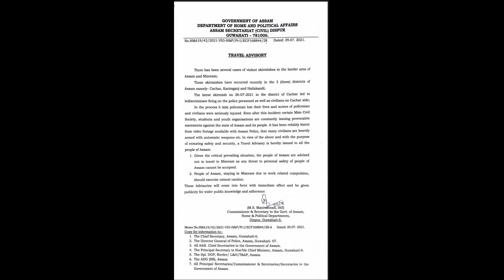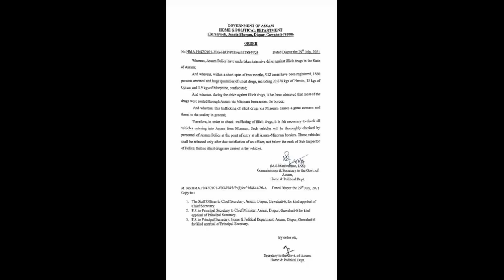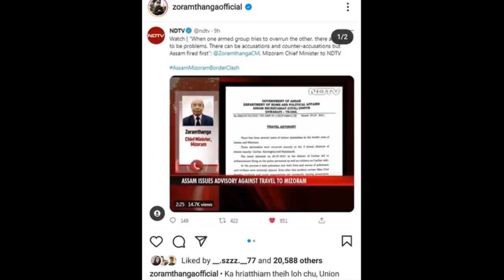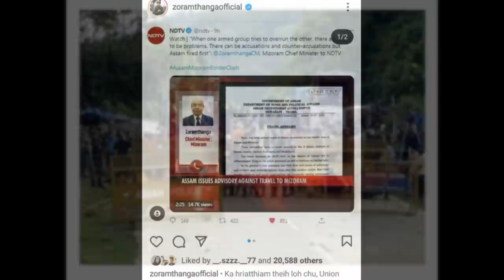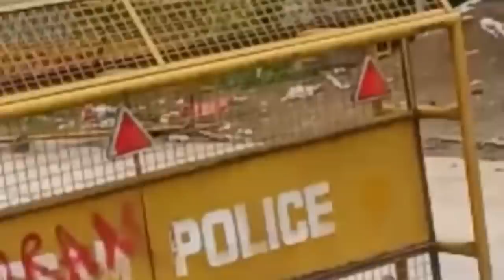Assam Sorkar thuchhuah thar chuan Mizote rilru a ti na hle! Assam CM hian ngaihdam dil rawh se !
While we try our highest Sincerity to provide you genuine and reliable news and write-ups,in the event of any error or dapute arise,the Channel of its creator or will not be responsible. The sanctity and correctness must be examined first.

Contact Mizo Official Channel -